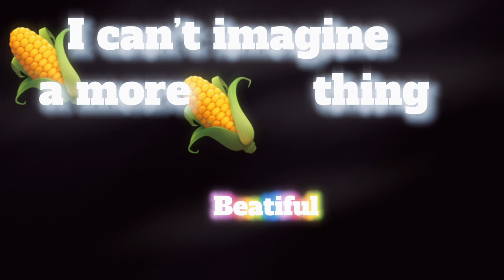Corn song in glow text give credit if used